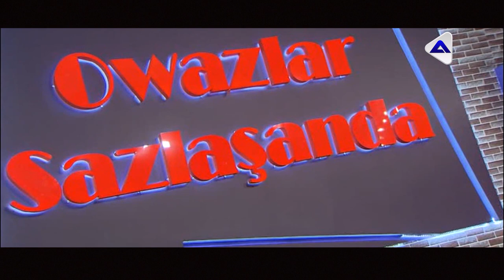Aman Kadyrow Aşyk Men Aziya Müzik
Sözi:
Aranžirowka:
Klipçi:

▶ Aýdymyň sözleri